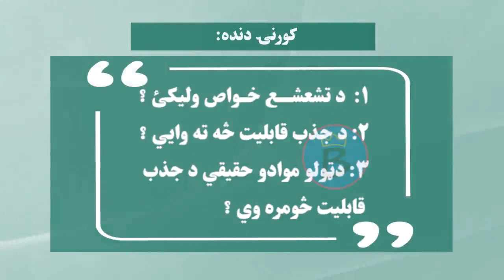فزیک ټولګی ۱۲ | لوست ۳۳ | د تودوخیزې تشعشع خواص